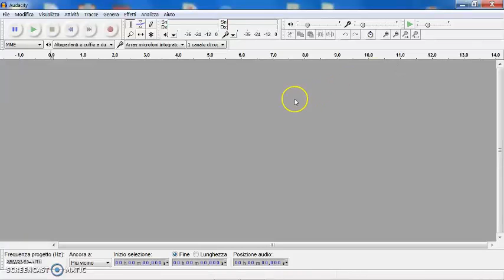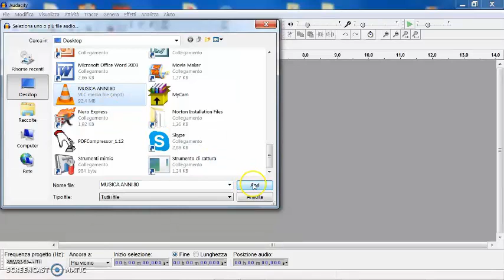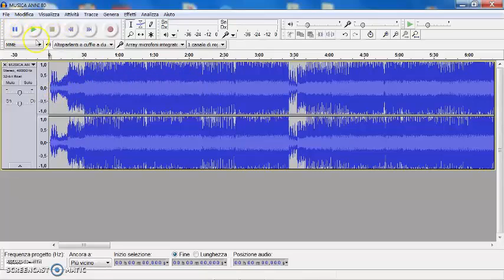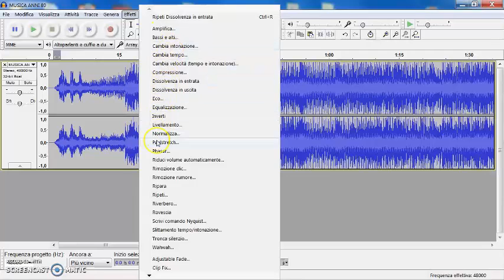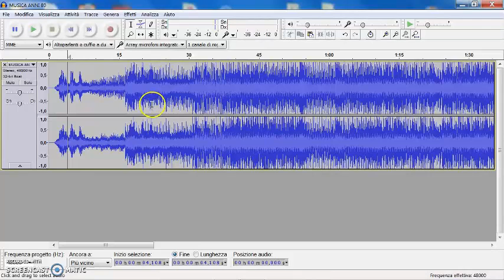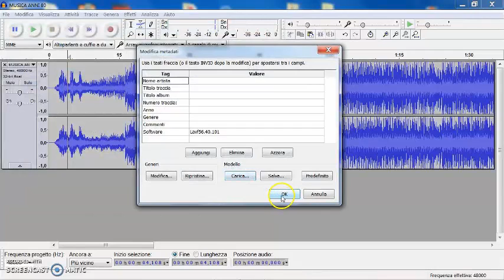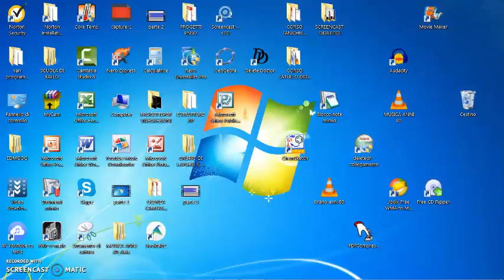TAGLIARE UN BRANO MUSICALE CON AUDACITY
Lezione rivolta ai colleghi insegnanti e riguardante un utile strumento per la didattica multimediale